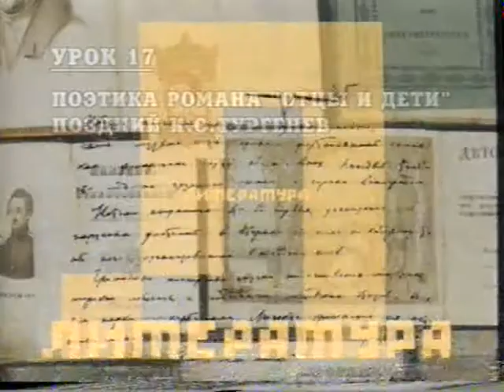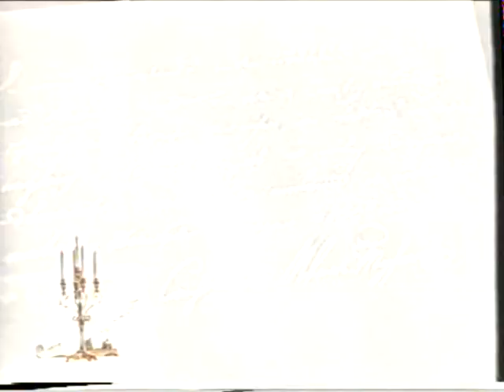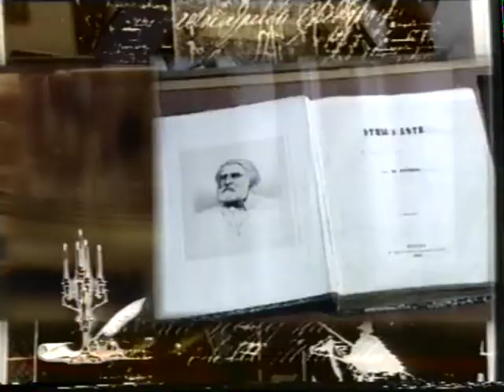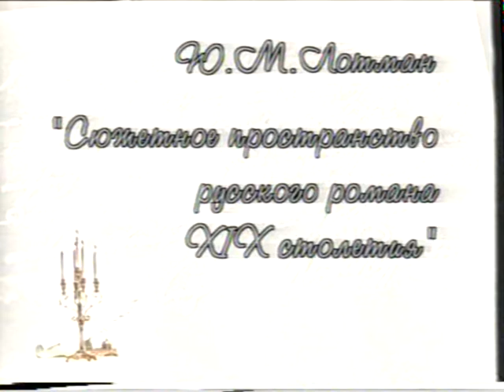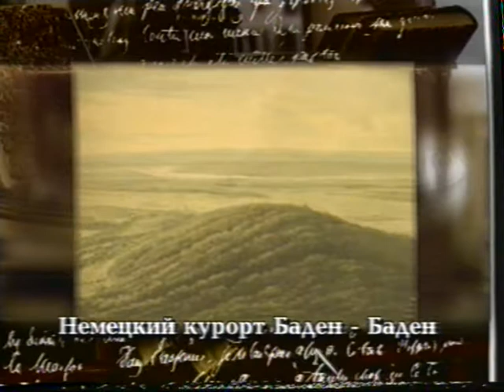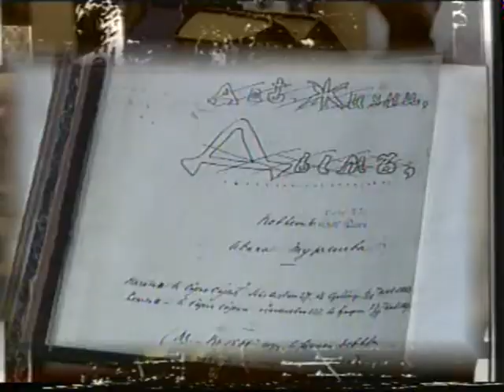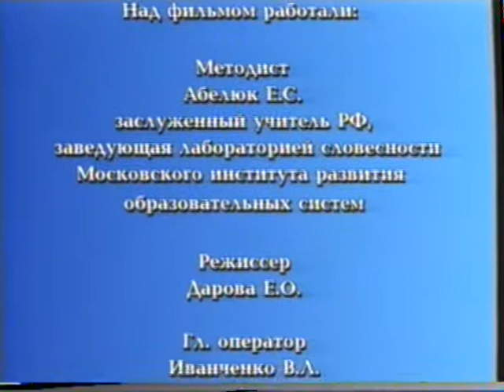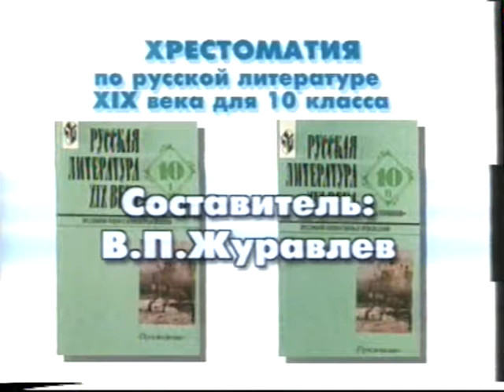Урок 17 Поэтика романа Тургенева Отцы и Дети